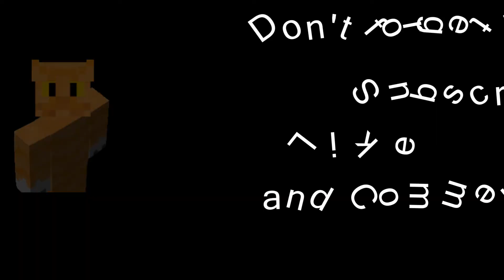Minecraft - The Guardian farm update (part 2)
In this video I continue my updating project for my Guardian farm which I built in Juli 2016.
When I'm finished, this Guardian farm will be multiple times more effective than it is today and I will get more Prismarine shards and chrystals that I will ever need.

This video was uploaded to the CW3T channel in
June 2018.